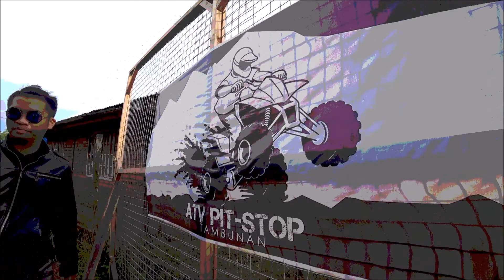ATV Pit Stop Tambunan 2019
Riding & Exploring not so muddy road Tambunan!